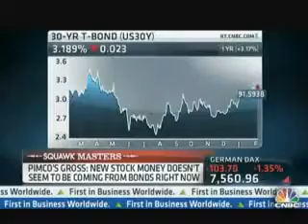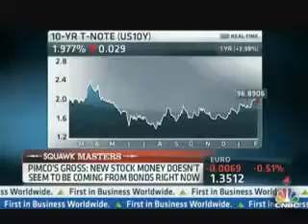Credit Supernova From The Fed, Bubble, Economic Crisis 2013